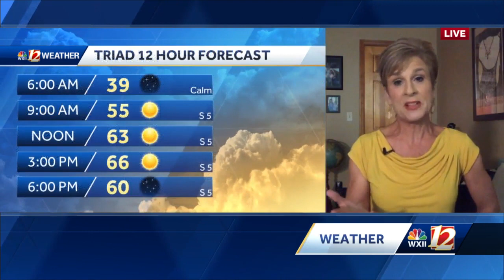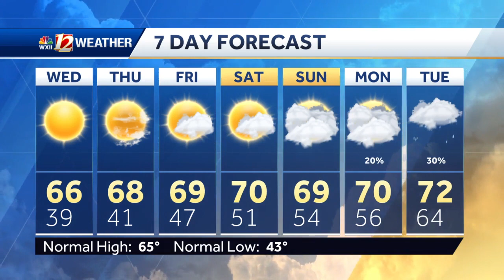WATCH: Warming trend, tracking Eta